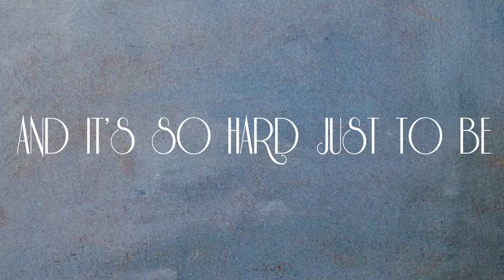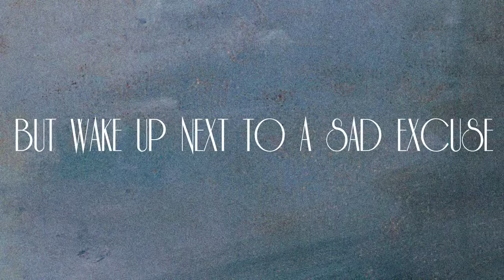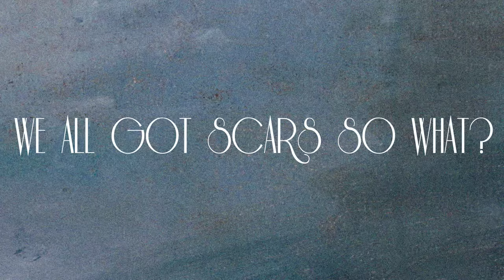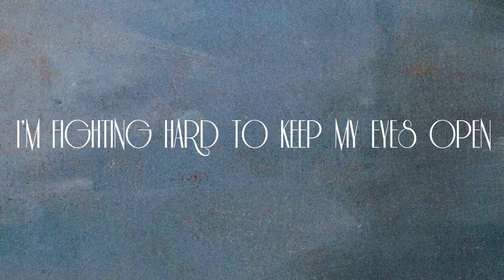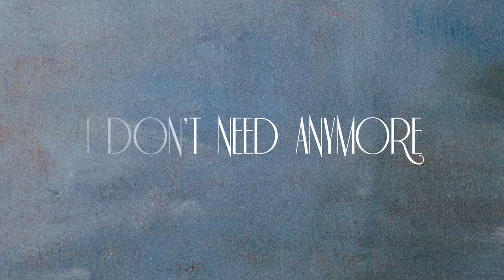Nate Ruess: Harsh Light (LYRIC VIDEO)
Nate Ruess's official lyric video for 'Harsh Light' from the new album Grand Romantic - available now on Fueled By Ramen.

LYRICS

The barkeep’s in a bad mood
playing with his change
talking ‘bout a blood moon
asking how I found this place
My eyes all drained from the one that got away
so tonight I’m going out
Tonight I’m gonna stay out

In walks lady long boots
looking for a date
I would make the first move
but I’m too drunk to annunciate
Never been one to want to hear about someone’s day

And it’s so hard just to be
There’s such a fine line between the things you want
and the things that you need
So I’m not goin’ to sleep

I’m slipping into midnight
under harsh light
and nothing gets me down
Running into old friends I don’t need anymore
tonight I’m gonna show ‘em
We all got scars
We all got scars so what?
under harsh light
and nothing here is bringing me down

And my heart is always breaking
for the ghosts that haunt this room
We fall asleep to revolution
but wake up next to a sad excuse
Oh what a shame how we got in our own way

And it’s so hard not to scream
There’s such a fine line between the things you are
and the things that you’ve been

Slipping into midnight
under harsh light
Up above the past loves I don’t need anymore

I’m scared that I’m becoming a satellite
on the saddest side of the moon
Convinced that if you’d ever stood by my side
now you’re on the other side of the room

But I get this funny feeling that tonight is gonna end
much better than it’s been
I’m fighting hard to keep my eyes open
and let the light shine in